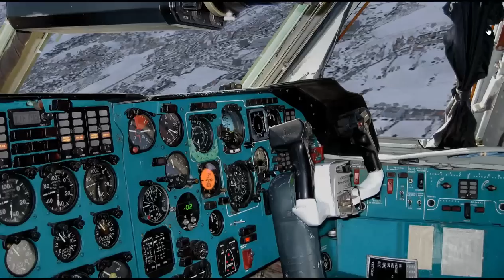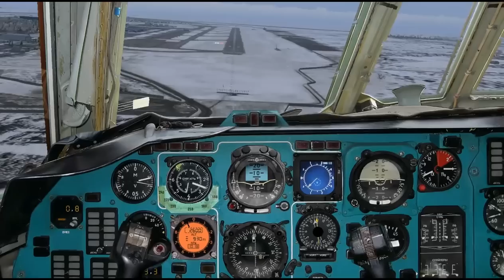Moscow (DME) ILS Rwy 14R arrival in an IL-76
MHcS Rossii Ilyushin Il-76TD

Sim by; FS2004
Model by; Ilya Kulikov (freeware) (still not available?)
Domodedovo by MDesign (pay ware)
Real weather by; ASE (payware)
English FSATC by; It is a post production edit of the FS Capt voice...replaced by my own spoken through a walkie talkie.